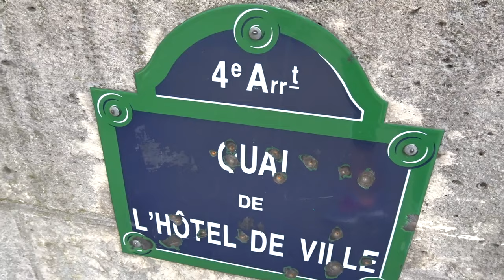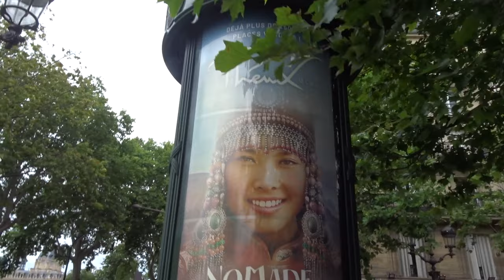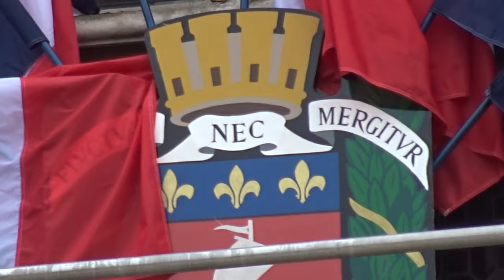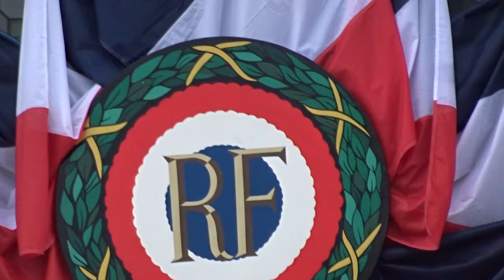Fête Nationale Paris 14 juillet 2019 #7 Beach Volley Paris Plages Hotel de Ville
Fête Nationale Paris 14 juillet 2019 #7 Beach Volley Paris Plages Hotel de Ville Paris 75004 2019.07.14 video mariepanic mariepanic2 @mariegendron @anne_hoa